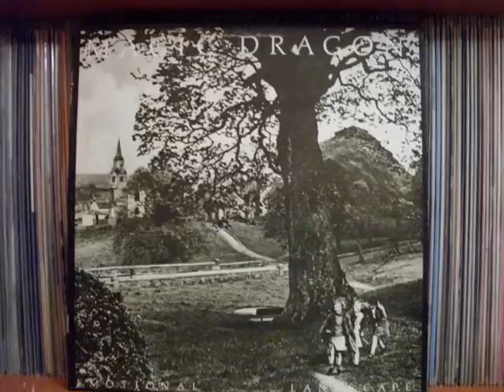Magic Dragon - Egyptian Radio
Magic Dragon  -- Emotional Landscape / 1981 Friends Records, Lp, Made In Canda